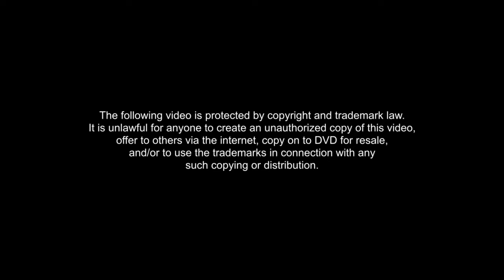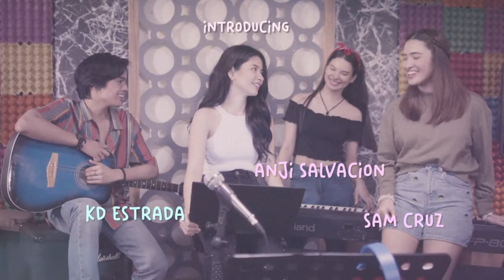Unloving U | Episode 2 | Part 1 of 3 | IWantTFC Originals Playback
Unloving U Episode 1 (2/3).